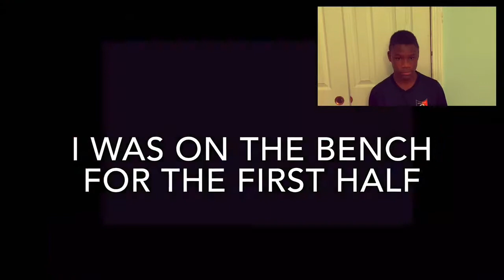PES 2020 CAREER MODE/ EPISODE 1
Thank you, and have a great rest of your day ! Stay safe everyone.